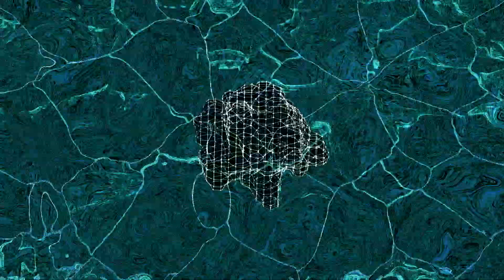生生不息 Sheng Sheng Bu Xi (Endless life)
Shengsheng, a Chinese philosophical term, refers to changes and the emergence of new things. This piece of work expresses our awe and love for life, and calls on people to cherish life, face the reproduction and iteration of life, and create vitality for the common earth home of mankind.

Modern scientists believe that methane, hydrogen sulfide, ammonia and other substances existing near hydrothermal vents in the ancient deep sea accidentally formed amino acids through long-term evolution, which then accidentally formed proteins, and proteins eventually evolved into life.

The composer selected samples of babies' cries as the subject material to slice and expand, in an attempt to show the evolution process of life, and ocean sound effects and deformation are added, echoing the earliest cradle of life. The music ends with a loud baby crying, bringing an abstract evolutionary process to life.

The artist used visual symbols representing life such as particles, cells, organic polymers, water ripples, and buds formed by cosmic explosions. In Touchdesigner software, music is used to drive dynamic effects. The rhythm, speed, volume and other parameters of the music are transformed into data to control the effects of generated visuals. Artist used particle module, feedback loop, metaball and other technologies to create original life in the universe.

Composer: Wang Xiaoxuan
Visual Artist: Winnie Liu